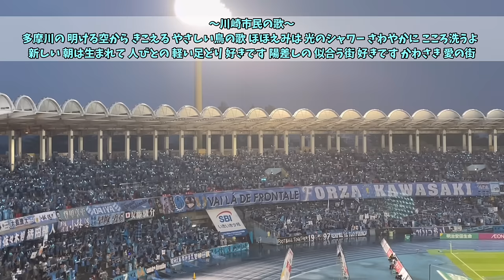【2023最新!!】川崎フロンターレ チャント集 歌詞付き in等々力陸上競技場【Jリーグ応援歌】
2023/6/11 J1リーグ 川崎フロンターレ 1-0

0:00 上福元直人
0:52 チョンソンリョン
1:30 FRONTALE RABBIT
3:02 山根視来
3:30 大南拓磨
4:02 車屋紳太郎
4:29 登里享平
4:48 大島僚太
5:42 ジョアンシミッチ
5:58 脇坂泰斗
6:11 家長昭博
6:39 宮代大聖
7:09 小林悠
7:30 レアンドロダミアン
7:50 ナンバーワン野郎
9:00 川崎市民の歌
9:40 FRONTALE 2000
10:54 LOVE ME TENDER
11:40 明日も
12:47 FRONTALE 20000
13:51 FORZA FRONTALE
14:36 バモカワサ
15:31 VAMO-VAMOS KAWASAKI
16:15 Believe In Tomorrow
17:09 FRONTALE U.M.A
18:06 FRO
18:40 フラッグテーマ
20:07 BASKET CASE
20:36 グリーングリーン
21:17 ALLEZ! FRONTALE
22:09 AVANTE